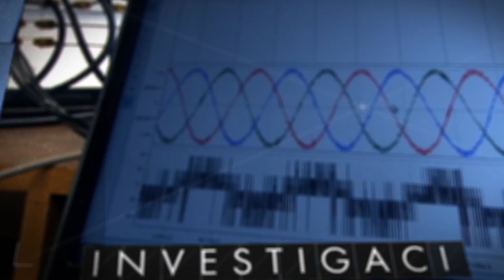Más Conocimiento - Capitulo 10 (Parte 1) - Temporada 1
El trabajo del mundo académico y sus principales investigaciones buscan contribuir al desarrollo de la ciencia y las humanidades, siendo mostrados en este espacio conducido por el Director de Investigación de la UTALCA, Iván Palomo.